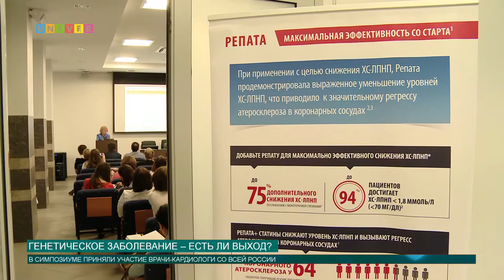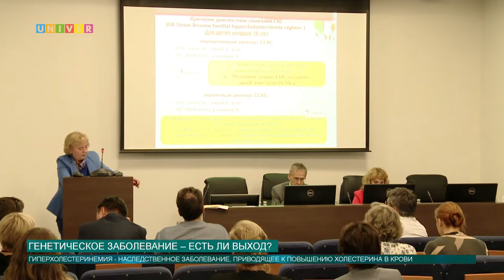Генетическое заболевание – есть ли выход?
Врачи Университетской клиники КФУ исследуют алгоритмы лечения редкого наследственного заболевания. Подробности у Адели Шемеловой.